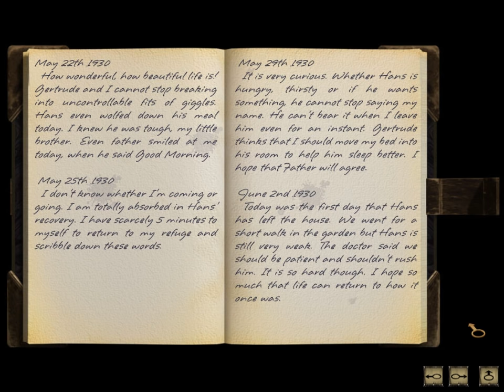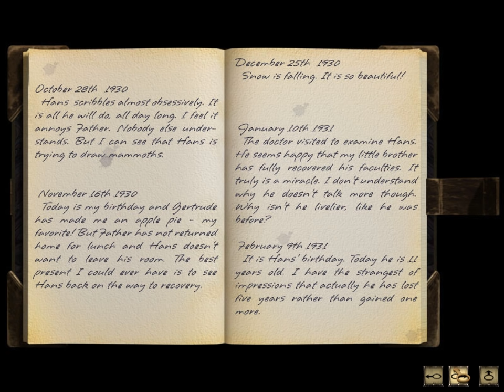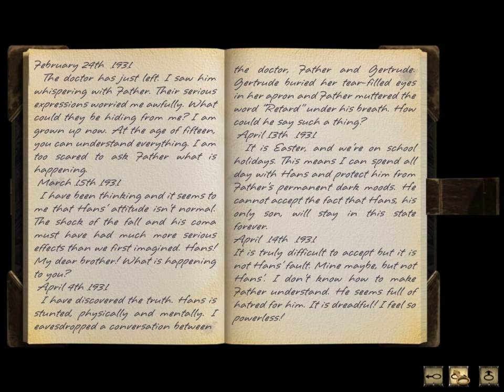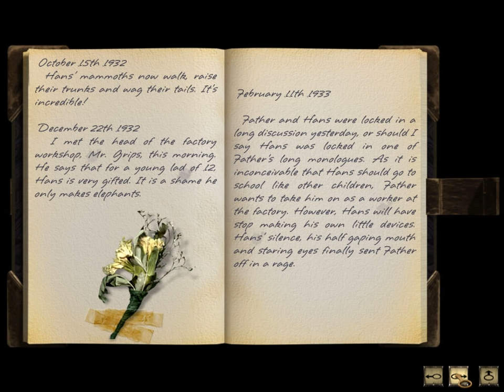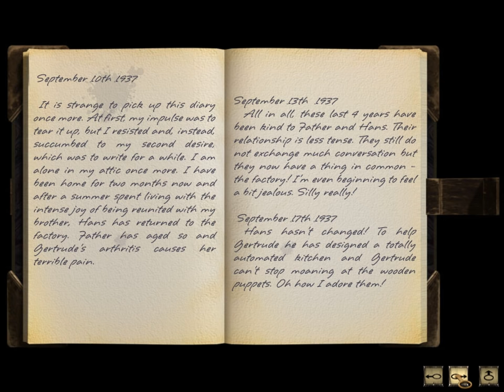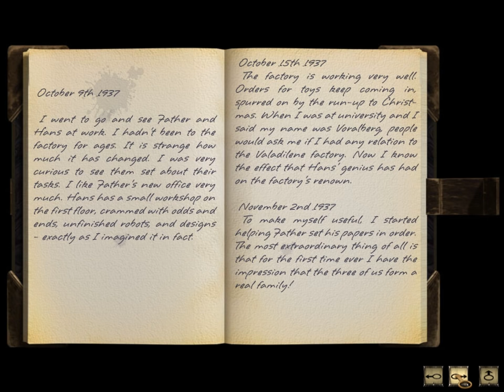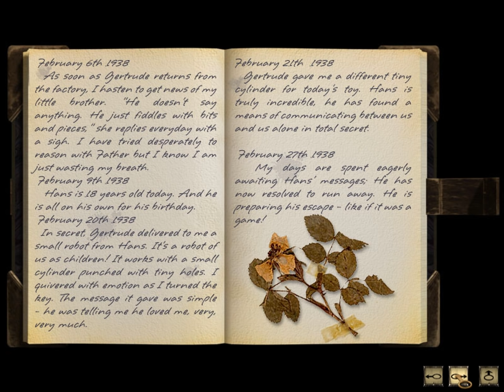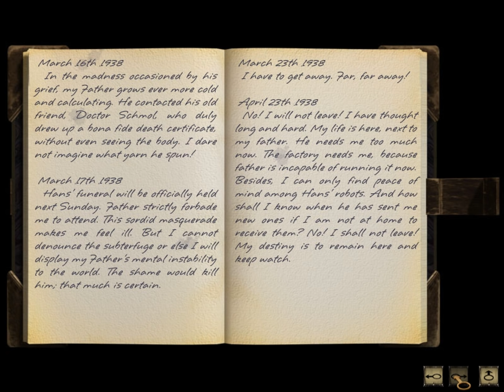Let's Play Syberia - part 5 - Anna's diary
Hopefully this will give us a lead on actually finding Hans.